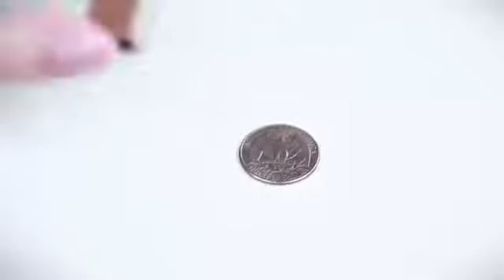Nonda USB C to USB 3 0 Mini Adapter